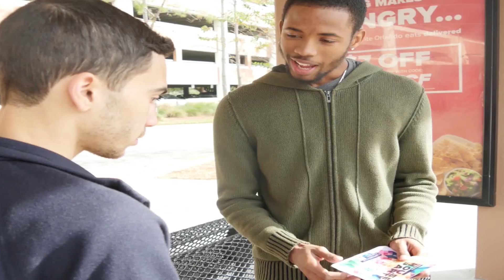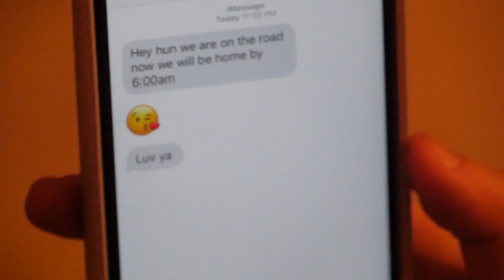The Good Sam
Kelly is a sorority president at one of the biggest schools in America. She soars in popularity and pride until an unforeseen situation sends her crashing into danger. The only person in the world who can help her is Sam, the same person she's ridiculed and bullied for as long as either of them can remember.

Created by Joshua-Caleb JC at University of Central Florida in 2018 as part of Campus MovieFest, the world’s largest student film festival.

Cast & Crew:
Kelvin Jauregui – Actor
Tamika Meyers – Actor
Carlos Estrella – Production Assistant
Joshua-Caleb JC – Captain, Producer, Writer, Director of Photography, Editor
Axel Aponte – Actor, Writer
Chauncey Chavis – Writer, Actor, Participant / Other
Jon Wallace – Director of Photography
Jamie Hopkins – Actor
Chanel Beth – Actor, Writer
Waldemar Santos – Actor, Assistant Director, Camera Assistant
Saige Love – Actor